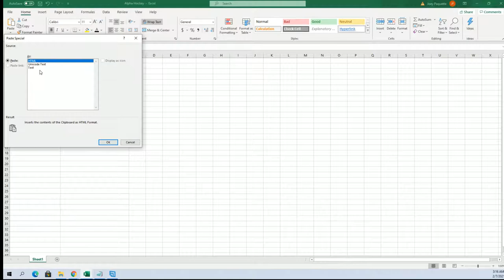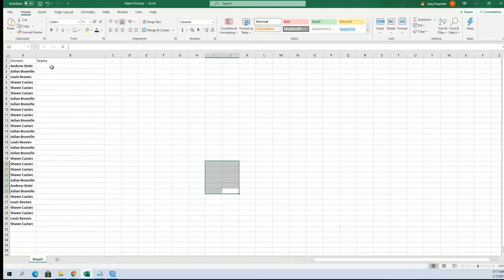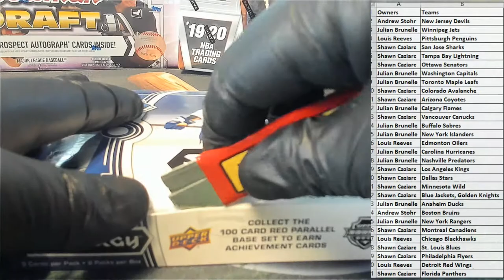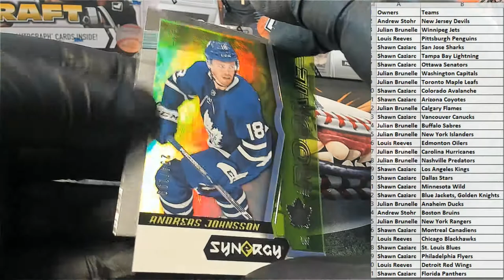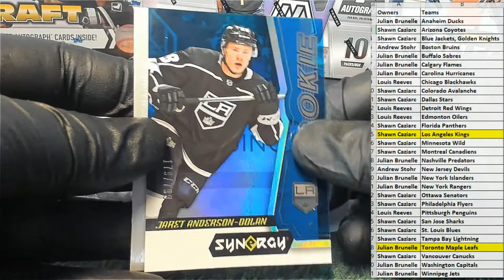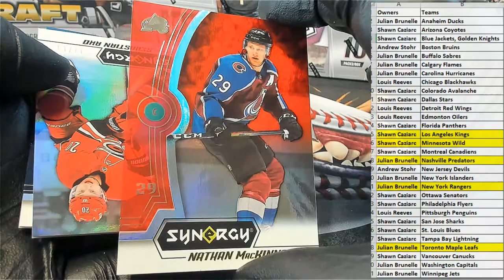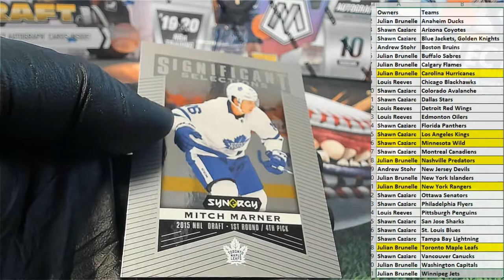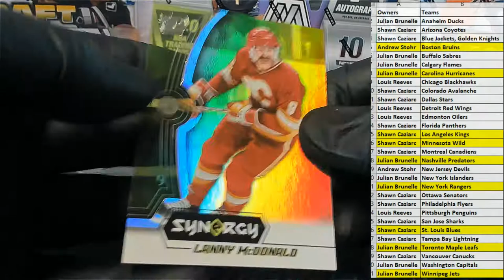201819 Upper Deck Synergy Hockey Box ID 1819UDSYN431